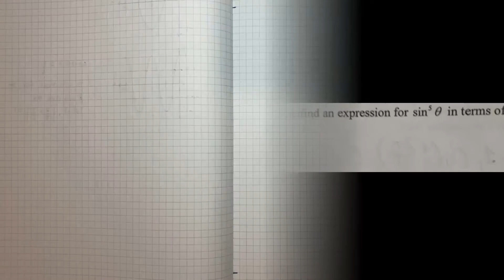How to find an expression for (sinθ)^5 in terms of sin(5θ), sin(3θ) and sin(θ)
If z = cosθ + isinθ, show that z - z^-1 = 2isinθ and hence, find an expression for (sinθ)^5 in terms of sin5θ, sin3θ and sinθ.

This question can be tackled using de Moivre's theorem.

If you are struggling with a math question and need some help, try heading to my ... You simply share a photo of the question you are struggling with, I record a video of me working out the solution, and then I send you a link to the video. It is 100% free and easy to use, so why not give it a try the next time you are stuck.